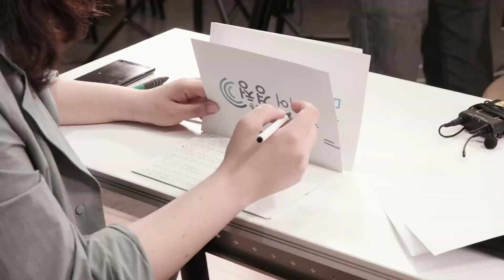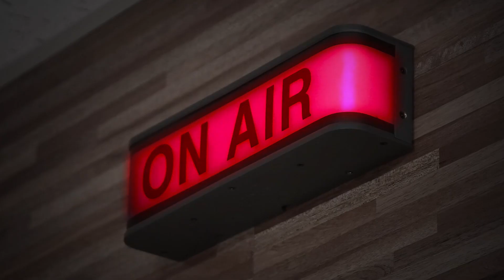[1차 온라인 토론회] 소주제#02 미디어제작윤리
좋은 미디어를 만들기 위해 아래의 안건에 대한 의견 제시, 우리들만의 규칙
만들기를 위한 토론을 실시했어요

- 안건 2. 제작윤리 : 나의 미디어는 어떤 제작윤리를 지켜야 하는가?(선정성,
폭력성, 자극적인 주제에 관한 논의)
- 안건 3. 미디어 수용윤리 : 가짜뉴스 판별법에 대한 논의